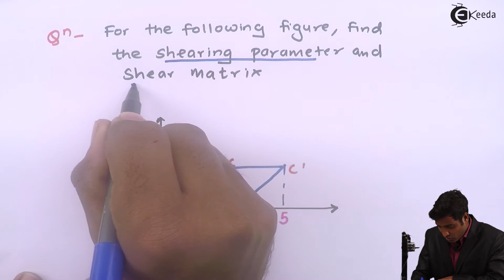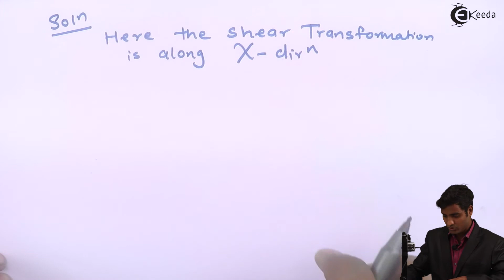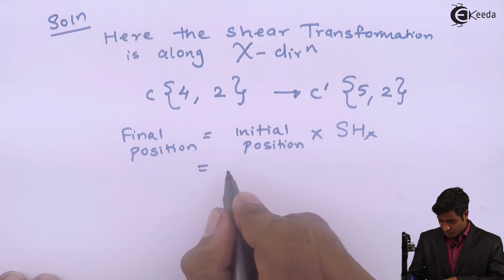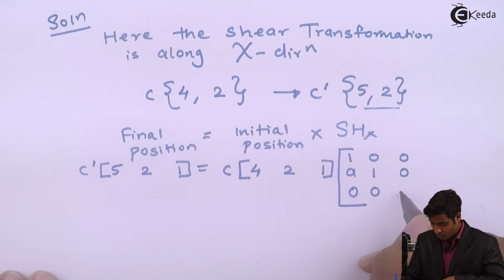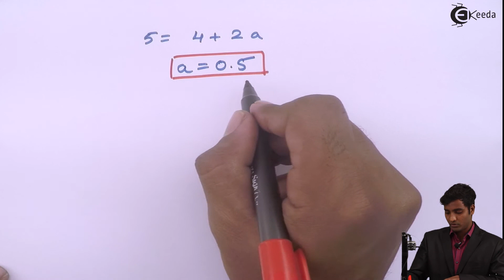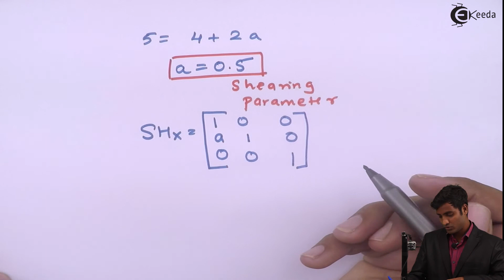Shear Transformation Problem 1 - 2D Transformation - Computer Aided Design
Subject - Computer Aided Design

Video Name - Shear Transformation Problem 1

Chapter - 2D Transformation

Faculty - Prof. Girish Patil

Access the Complete Playlist of Subject - Computer Aided Design

Happy Learning!